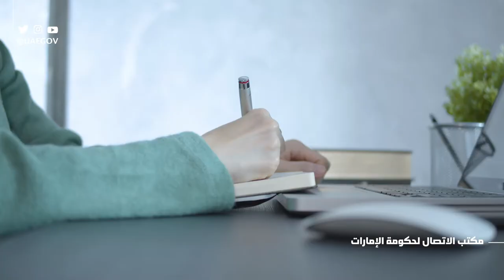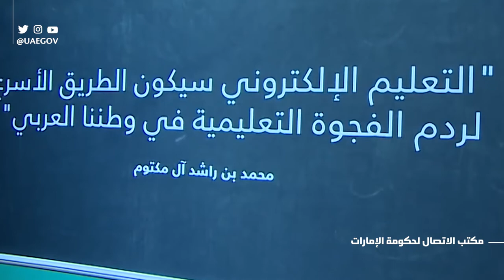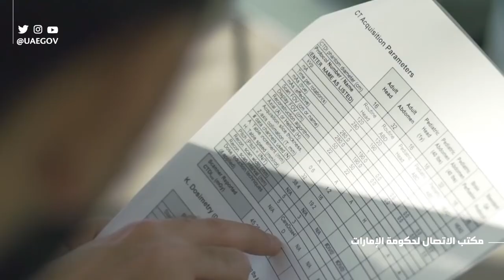الشيخ محمد بن راشد يفتتح اجتماع الاستعداد لمرحلة ما بعد"كوفيد 19"لحكومة الإمارات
صاحب السمو الشيخ محمد بن راشد آل مكتوم يفتتح اجتماع الاستعداد لمرحلة ما بعد "كوفيد - 19" لحكومة دولة الإمارات